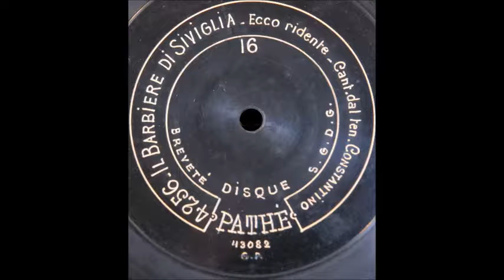Ecco ridente (Florencio Constantino)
Florencio Constantino sings "Ecco ridente in cielo" from "Il barbiere di Siviglia" on 9 1/2-inch center-start Pathé 4256, recorded in Paris in 1905.